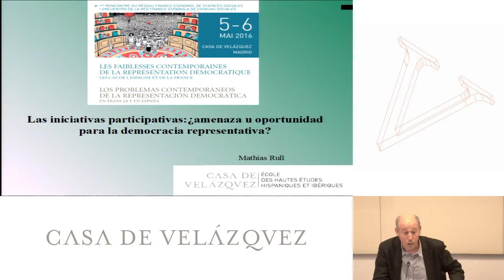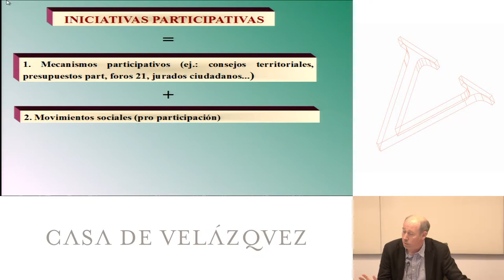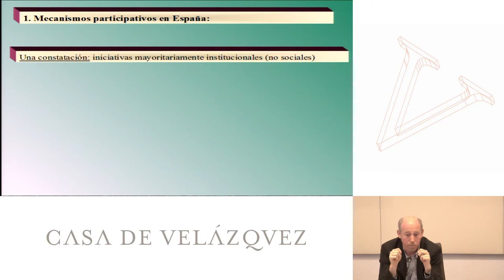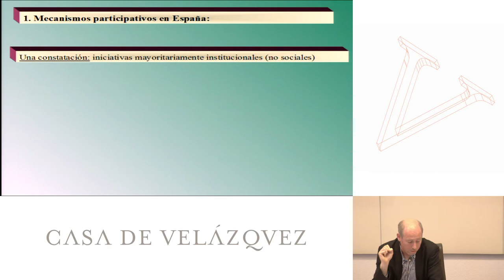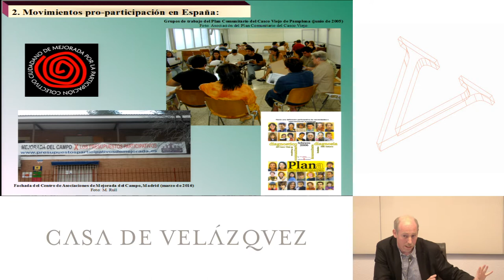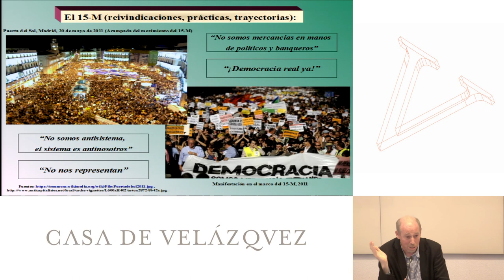Las iniciativas participativas: ¿amenazas u oportunidad para la democracia representativa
Rull Mathias
  Podcasts de la Casa de Velázquez